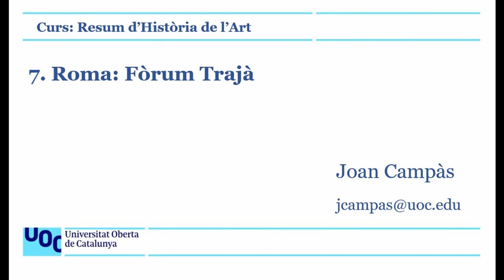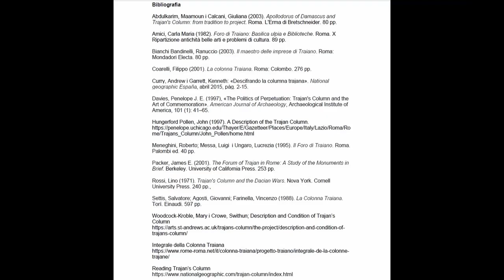Resum d'Història de l'Art. 7. Roma: Forum trajà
Una breu introducció i descripció del fòrum trajà de Roma. Forma part d'un resum d'Història de l'Art i d'una primera aproximació a l'anàlisi d'obres d'art.
S'hi descriu el fòrum imperial de Trajà, que uneix el Fòrum Romà i el Camp de Mart, i es recorren, a través d’un plànol, els diferents espais del fòrum, i se centra en l'estudi dels relleus de la Columna Trajana que mostren la potent maquinària de guerra romana.